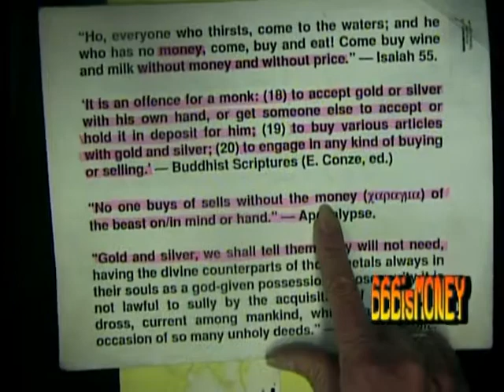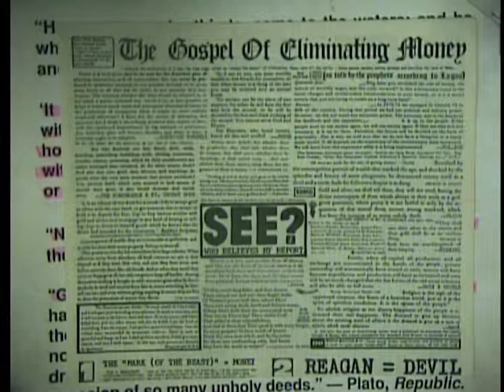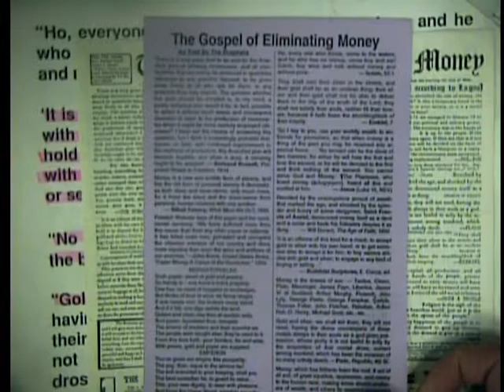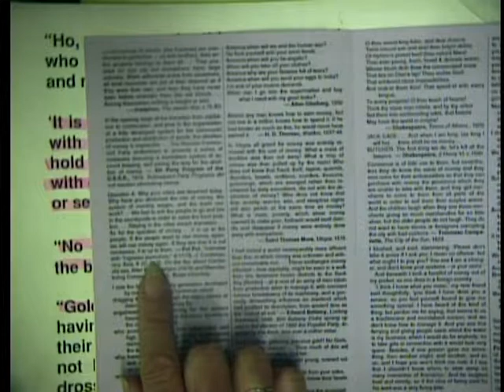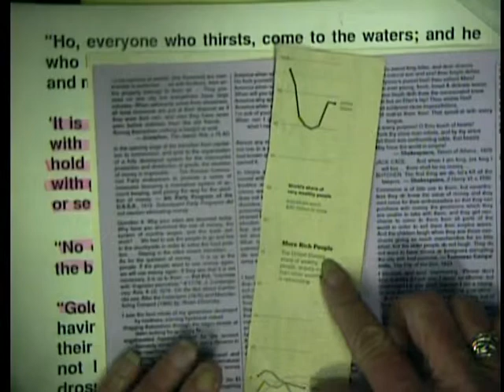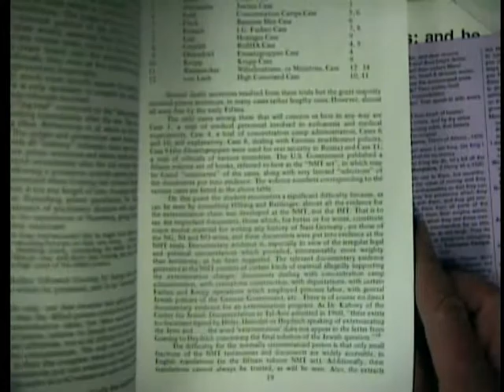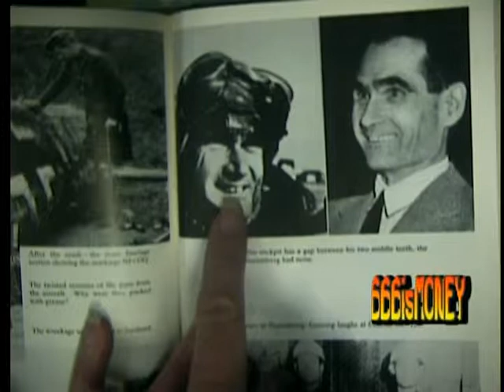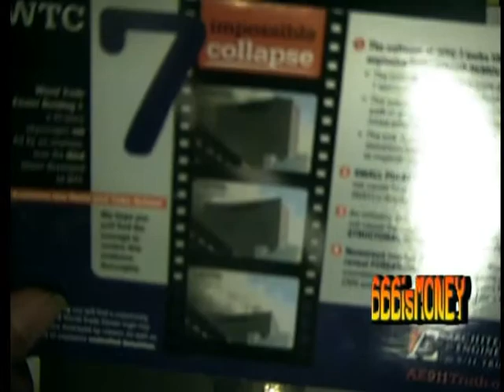Conspiracy Book Review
Raquel reviews several of her favorite and most-important conspiracy books.